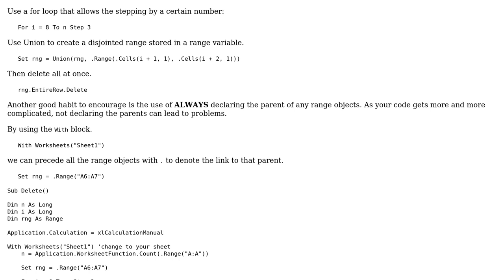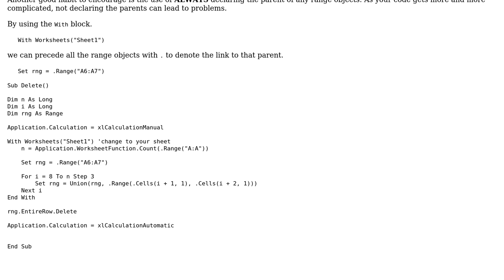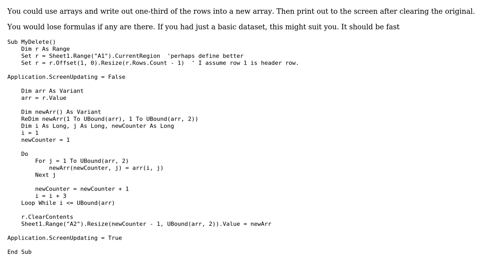Deleting every 2nd and 3rd row using VBA (2 Solutions!!)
Deleting every 2nd and 3rd row using VBA

With thanks & praise to God, and with thanks to the many people who have made this project possible! | Content (except music & images) licensed under CC BY-SA | Music | Images & others | With thanks to user Scott Craner user MacroMarc user Jesse and the Stack Exchange Network Trademarks are property of their respective owners. You are responsible for your own actions.